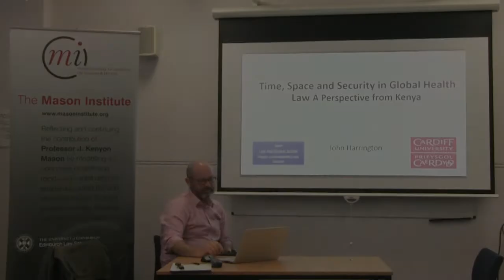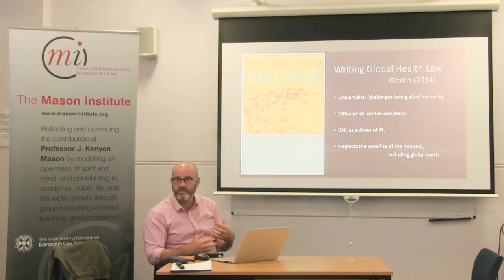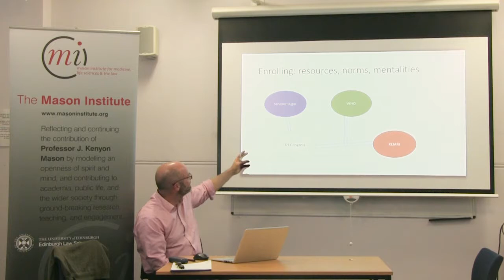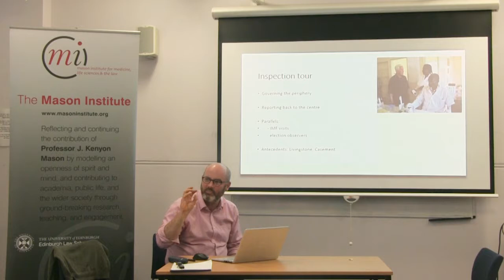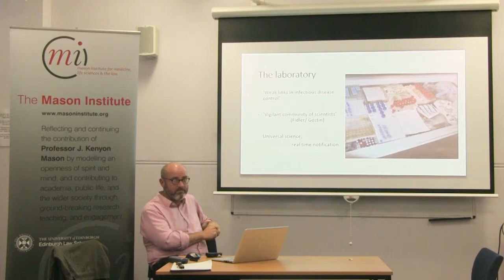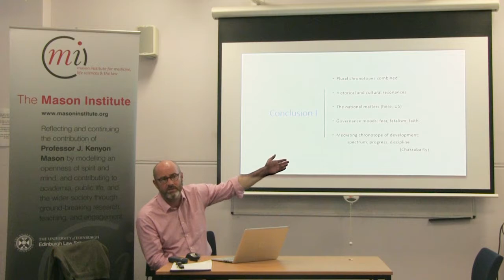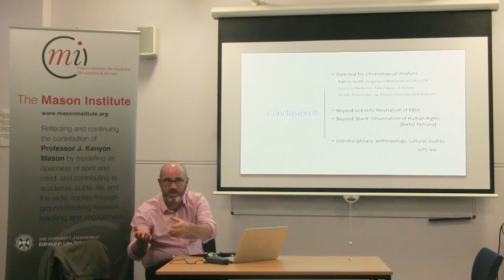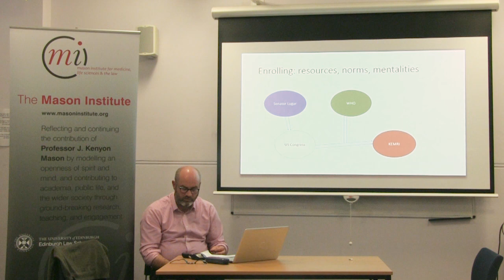MI Lunch with Professor John Harrington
John Harrington, Professor of Global Health Law, School of Law and Politics, Cardiff University, presented at our MI Lunch series in May 2017. In his presentation, Professor Harrington proposed an alternative approach to global health law that 1.) focuses on national institutions and contexts as decisive influences on the scope and nature of globalised health governance, and 2.) acknowledges that global health interventions are structured by a range of spatio-temporal figures (or ‘chronotopes’), which have persuasive force owing to their resonance with wider cultural and political forms. Professor Harrington explored the potential of this alternative approach through a case study – namely a review of the 2010 US initiative to support biosecurity at health research laboratories in Kenya and elsewhere in Eastern Africa.